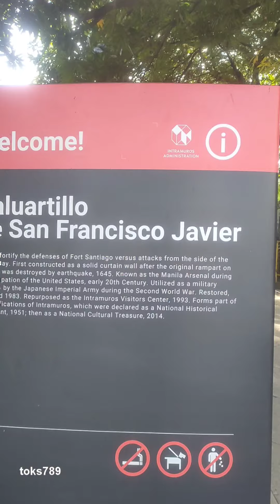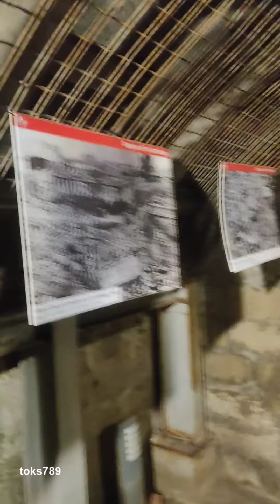the historical port Santiago intramurus chamber & souvenir park...